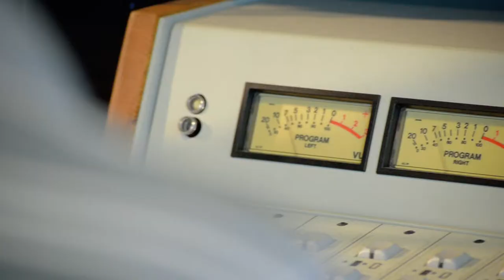Media Communications at Grossmont College